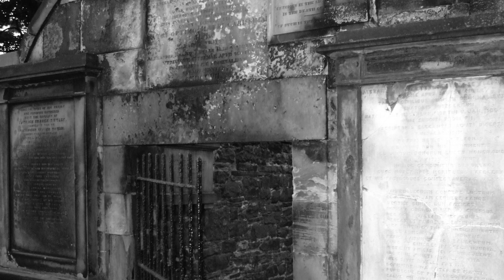Pistachio of Liberty - October Country (ambient music)